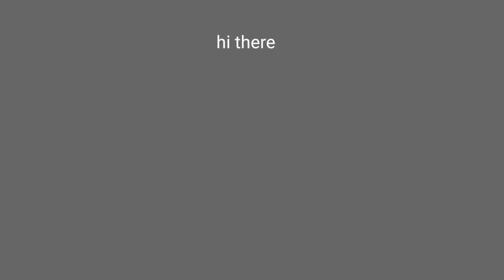just some video i made because i had to